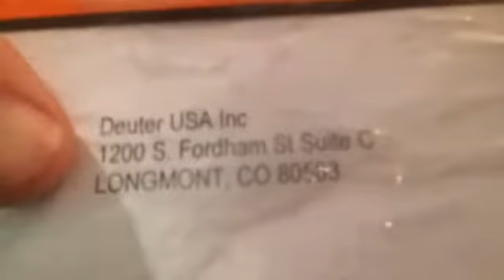SkiMum Ortovox Beacon unboxing Deuter USA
Ortovox Beacon is easy to use. SkiMum is stoked!!